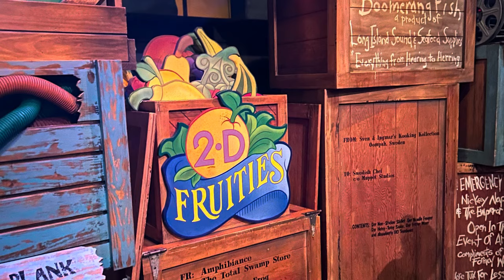MUPPETS MAGIC 4d Theater experience | Disney World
Pelican Pod visits the Muppets and their 4D Theater, the last project Jim Henson was involved in producing. We can never get enough Muppets and loved every minute.

We visit Universal Studios in Orlando Disney World, and experience the classic ride and attraction that was Jim Henson's final living project, the 4d Theatre on Grand Avenue.

Non-monetized

00:00 Muppets Square Intro
00:20 Backstage
00:30 Mama Melrose
00:40 Queue waiting room
00:55 preshow balcony joke
01:24 outro